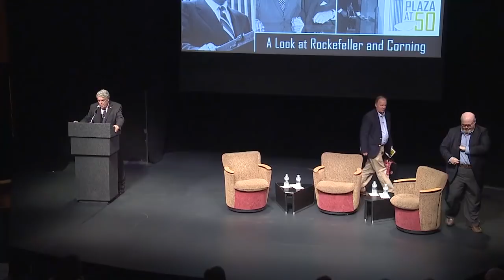Power, Politics and the Plaza: A Look at Rockefeller & Corning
Recorded on September 16, 2015 in the Swyer Theatre, The EGG Performing Arts Center.

Albany’s longest-serving mayor, Erastus Corning, 2nd, and New York Governor Nelson Rockefeller clashed over the state's plan to take 98.5 acres in the heart of Albany to build the Empire State Plaza. What happened as these two powerful politicians faced off over the deal?

With Nelson A. Rockefeller biographer Richard Norton Smith, Erastus Corning 2nd biographer Paul Grondahl; moderated by Jack McEneny. Introduction by Office of General Services Commissioner RoAnn Destito.